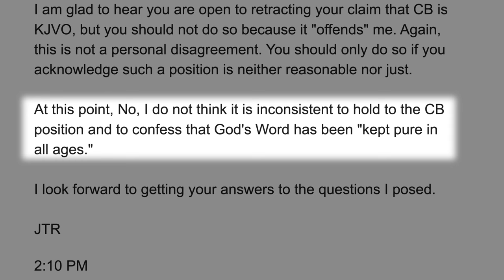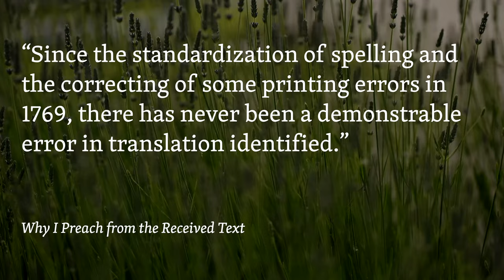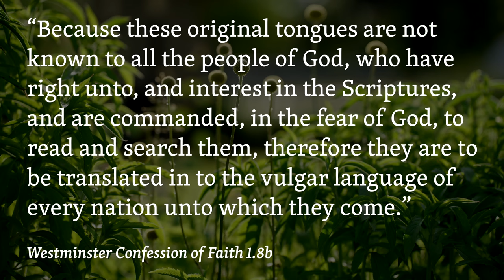My Public Discussion with Confessional Bibliology Sufficeth Me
I believe Confessional Bibliology has some good to give to the world, and I think it's valuable to have a loyal opposition. But…

02:44 We have achieved clarity on the impasse between us—the same impasse I've hit with IFB defenders of the KJV/TR.

05:48 I dislike disliking Christian people, and this debate has gotten petty.

09:13 Confessional Bibliology has gone to extremes, saying that I use "Satan's Bible," that the KJV has no demonstrable errors, and that language changes in English after 1611 are due to sin.

I have nothing rational left to say to extremism on this scale. Though I can't vow to never address the topic again, I'm hoping I won't have to. I'm taking a big step back from public (not private) conversation with proponents of Confessional Bibliology.